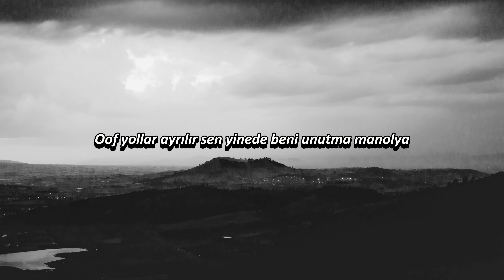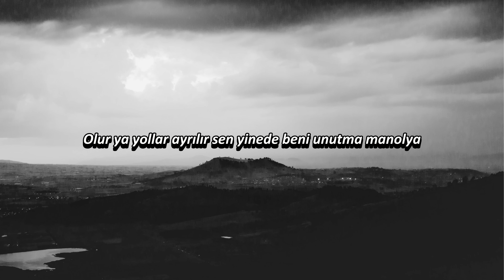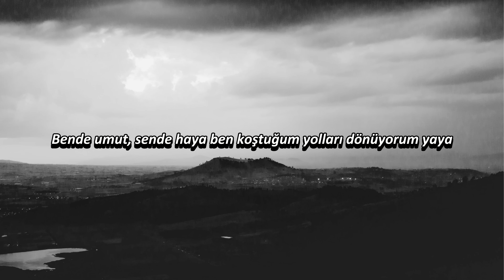Burak Bulut & Kurtuluş Kuş Manolya Lyrics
Sanatçı: @basyapimmuzik @kurtuluskuss

"Manolya" şarkı sözleri ile

Olur ya yollar ayrılır sen yine de beni unutma manolya
Boş gelir bütün hayaller gözlerin bağdaşmıyor konuyla
Hani var ya o gülüşleri keşke satılsa parayla
Bende umut sende haya ben koştuğum yolları dönüyorum yaya

Döner miyim ben geri körpe kaldırımlar evim
Sana sensizliği yazamam gideceksen tam yeri
Bu da aşkıma delil pusulam beni bulmuyor dedi
Yalanlarına hayallerine artık daha dönmüyor dilim